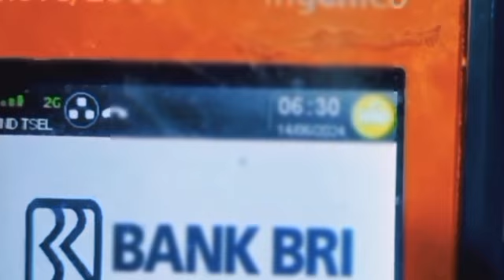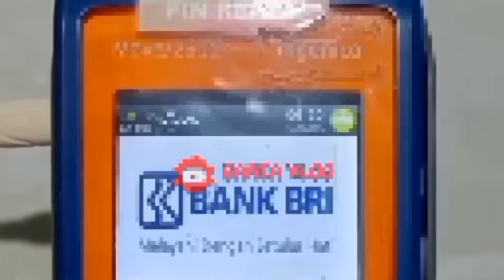PKH Hari ini, Cek Saldo PKH & BPNT september - oktober BLT Mitigasi 600.000? Ada Saldo Masuk Kks Kpm